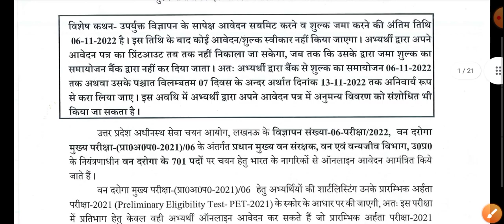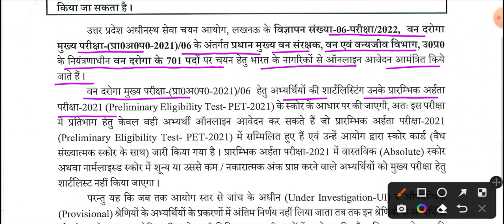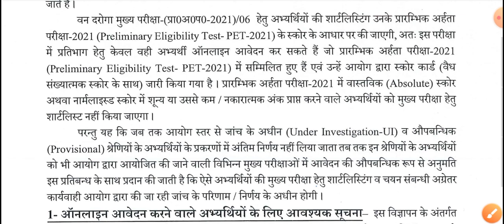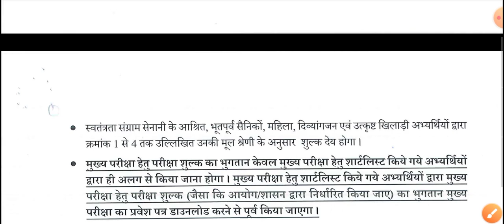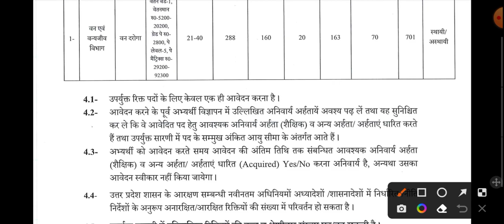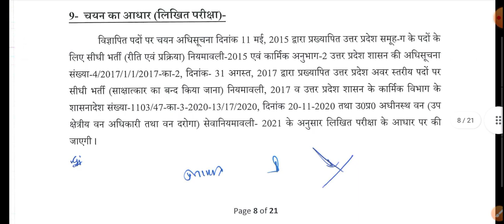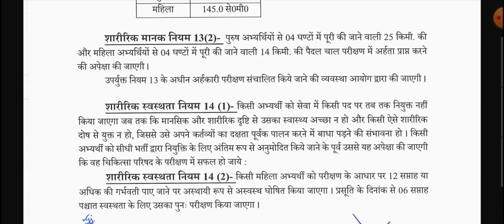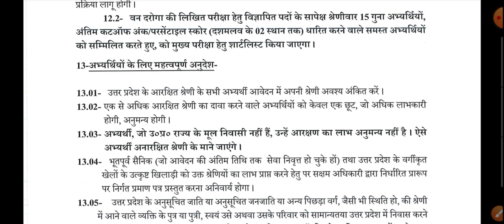उत्तर प्रदेश में बम्पर भर्ती जारी 🙂 | UPSSSC Van Daroga Notification | UP Forest SI Vacancy 2022